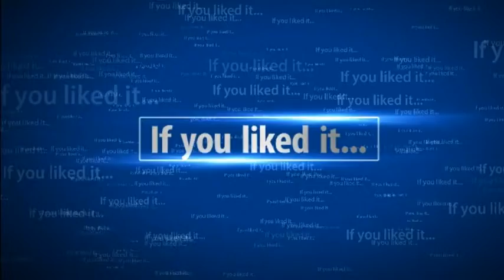Mercedes Benz E500 w124 crashtest beamng